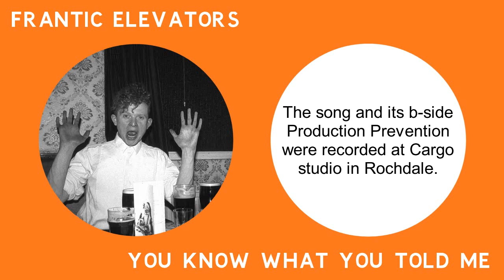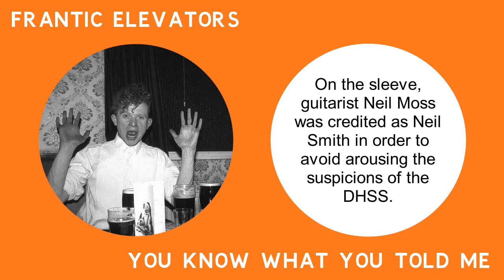Frantic Elevators - You Know What You Told Me